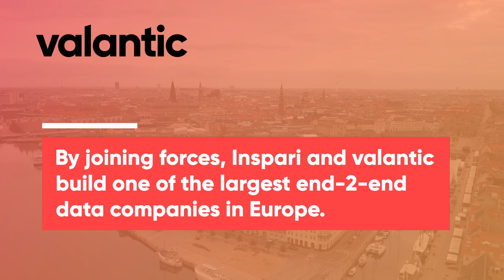Inspari Joins valantic | A Nordic Market Debut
00:21 A perfect fit: Welcome Inspari
02:22 What is the impact of Big Data on your Business?
04:26 How did Inspari become a market leader in Denmark?
05:49 What are the core elements of Inspari’s portfolio?
07:50 How does the current AI trend affect the business of Inspari?
09:00 Why does valantic want to grow in the Nordics?
10:56 550 experts for AI, data engineering and cloud
13:12 Together on the international growth path.

The future belongs to data-driven business models and AI: With this conviction, the digital consulting, solutions and software company valantic is continuing its international growth course and for the first time welcomes a new family member in the Nordics. The Danish consultancy Inspari brings a comprehensive service portfolio covering the areas of data strategy, data engineering, analytics, artificial intelligence and cloud. With a clear focus on Microsoft technologies such as Azure and Power Platform, Inspari helps its customers to make data-driven business decisions. Many blue-chip companies such as Pandora, Bestseller, Maersk and Biomar already trust in Inspari’s experienced specialists.